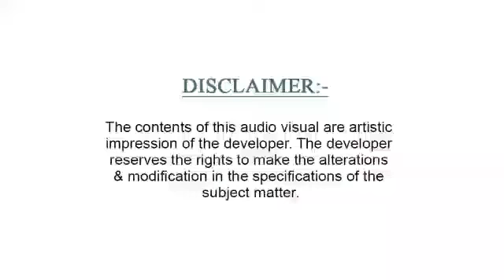Beliston Avenue Zirakpur | 8198889995 | Beliston Avenue Flats Zirakpur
Owning a home is a dream that everyone wants to make true but the daunting task is to find a project that is worth investing in. Beliston Avenue, a name that represents a charimatic persona, compassion and reliability knows wahts you want.

With hard work and pasiion, they are striving to fulfill your Urban Dream. Every unit is crafted to bring happiness and vibrancy in your life and is an extension of who you are. Come home and experience a life a little less ordinary with Beliston Avenue.